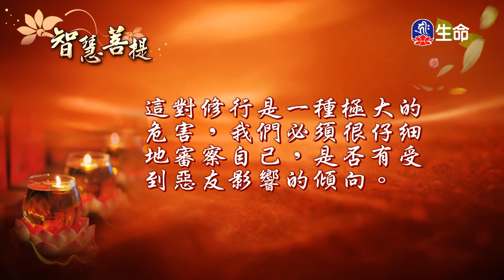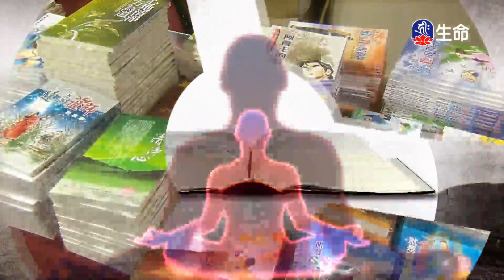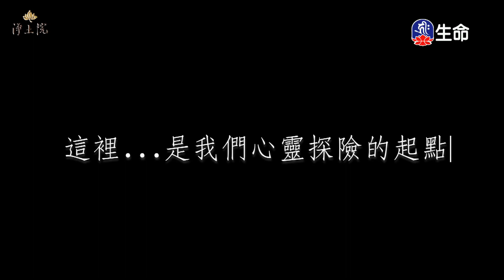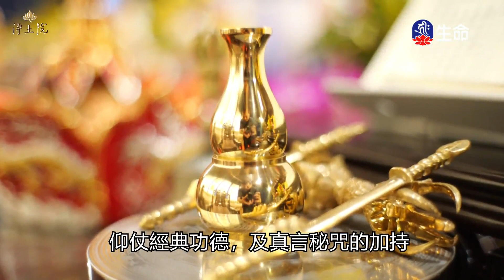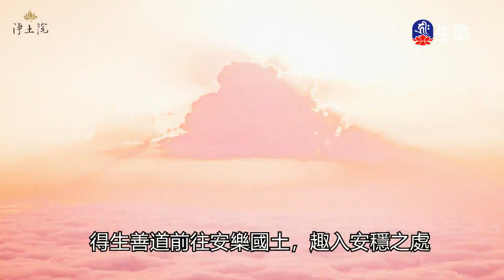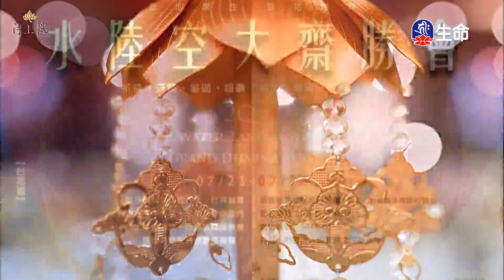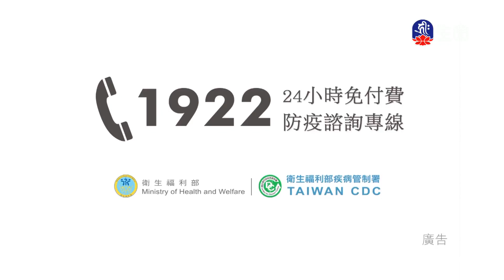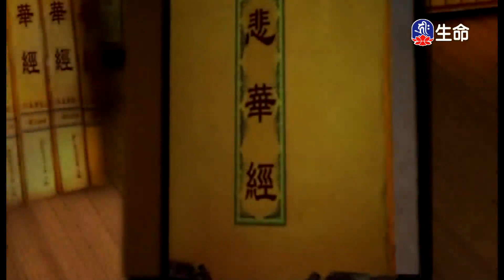智慧菩提(535)_智慧菩提_(lifetv_20240709_07:00)